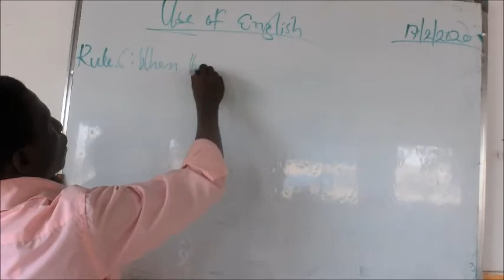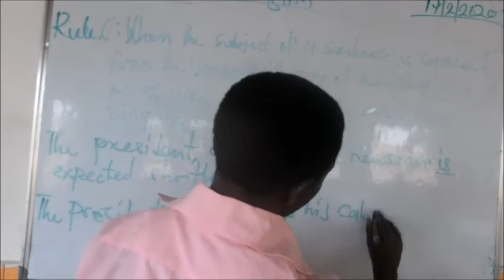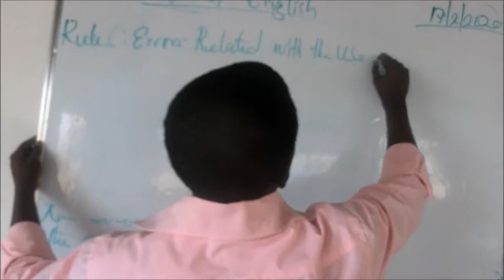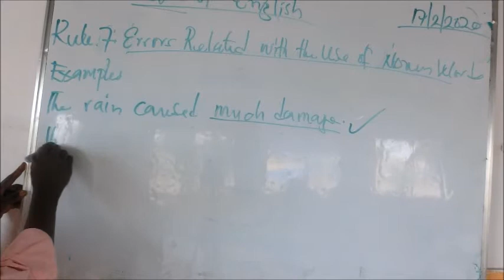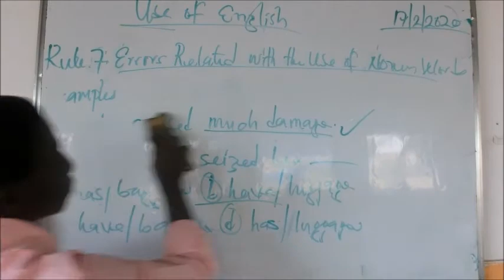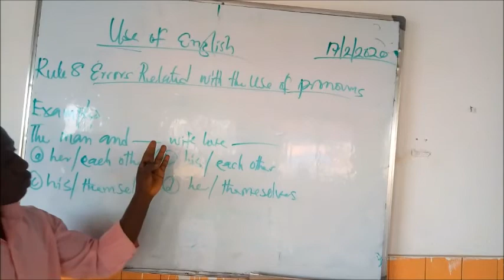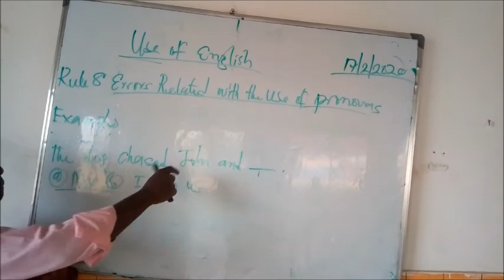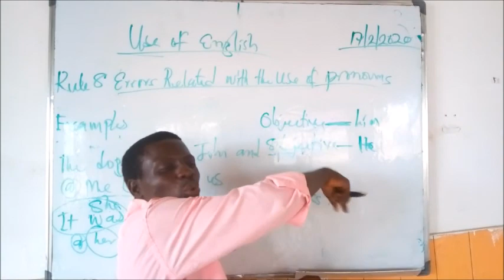Grammatical Rules 2